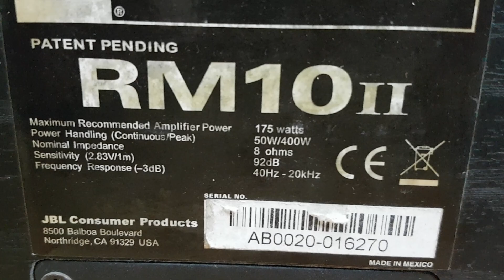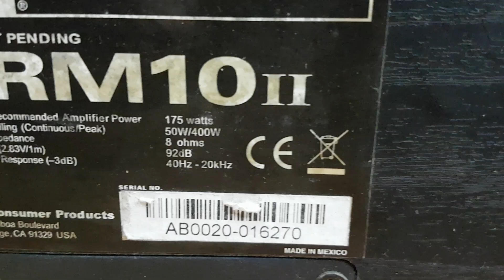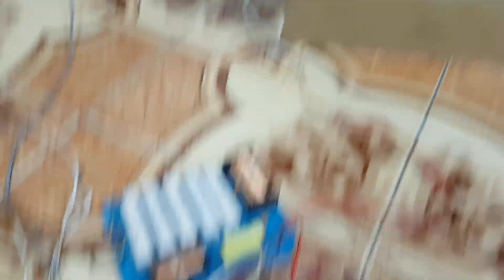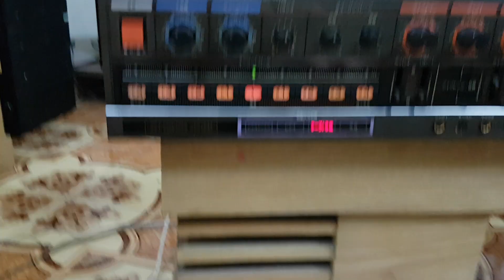7/9..Bộ phân tần Tháo loa JBL 3 đường tiếng / Lh 0935 668 698 ( zalo)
_ Bộ phân tần tháo  thùng loa JBL RM10 hàng bãi  còn hát tốt, đang dùng cho loa bass 25cm, và 2 loa tep, hàng bãi link kiện chất lượng cao cho chất âm chi tiết , sạch sẽ.. xem video để biết chi tiết..